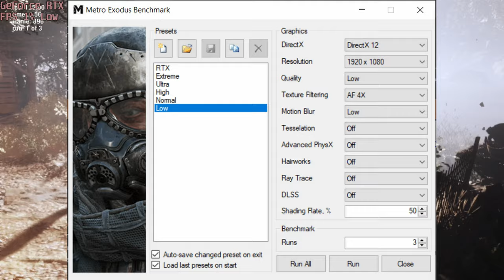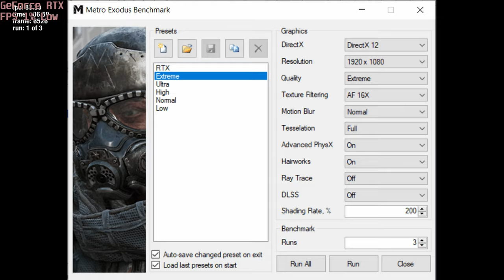🎮 NVIDIA GeForce RTX 2060 [Laptop, 115W] - Metro Exodus gameplay benchmarks (1080p)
💻 Test Configuration:
• 8 GB RAM
• External Monitor

✅ LaptopMedia.com